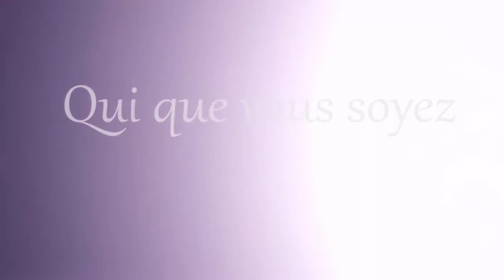J'ai ce que je mérite